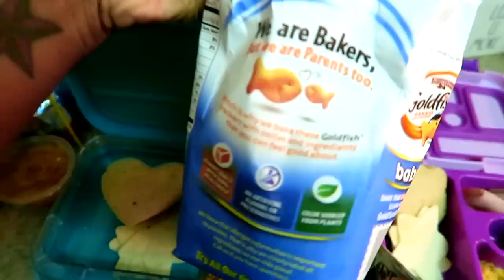BACK TO SCHOOL LUNCH IDEAS WEEK 7